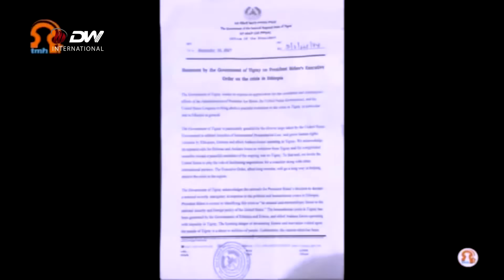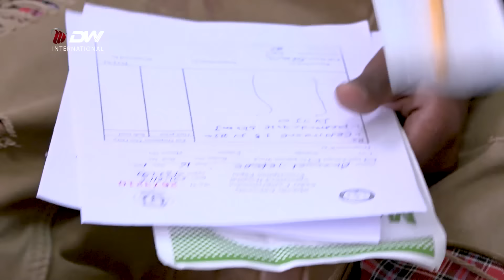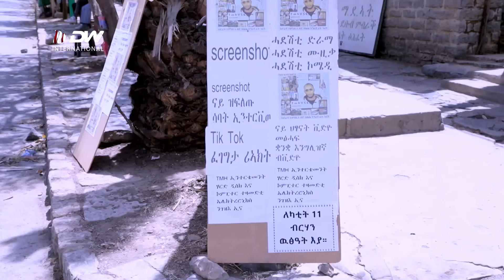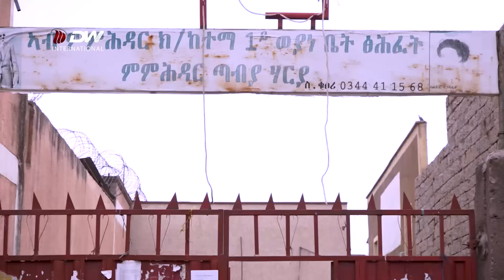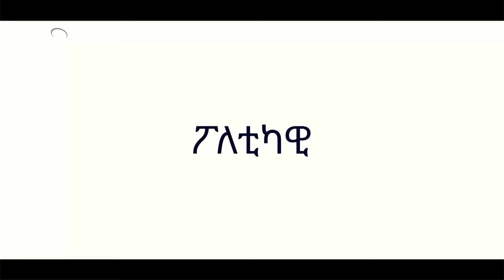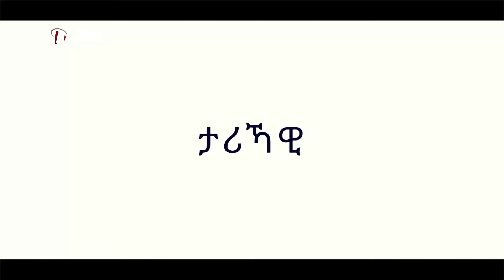DW TV ጠመተ ዝጠልብ መኸተ